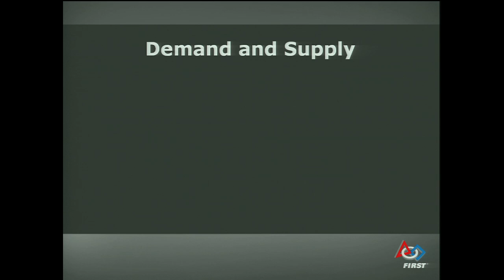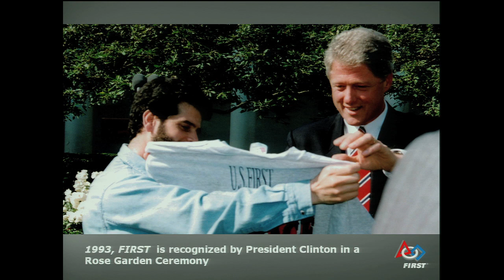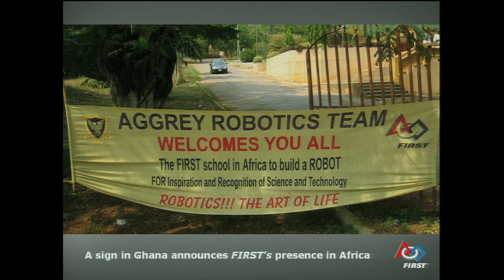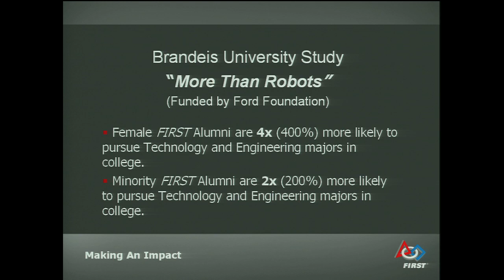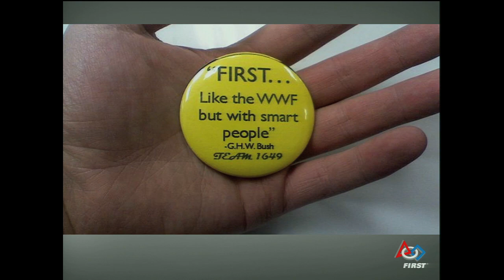The Future Belongs to the Innovators Part II: Dean Kamen at TEDxMidwest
Our nation is enamored with sports and entertainment. How can we groom kids to become as passionate about innoavation? Dean Kamen mimics the successes of fanatic arena events by hosting competitive tournaments where thousands of students dream up, design, and build robots. It's the Super Bowl of Smarts. In the spirit of ideas worth spreading, TEDx is a program of local, self-organized events that bring people together to share a TED-like experience. At a TEDx event, TEDTalks video and live speakers combine to spark deep discussion and connection in a small group. These local, self-organized events are branded TEDx, where x = independently organized TED event. The TED Conference provides general guidance for the TEDx program, but individual TEDx events are self-organized.* (*Subject to certain rules and regulations)